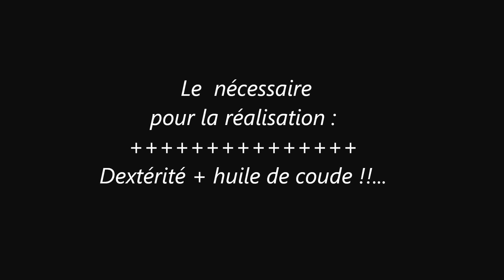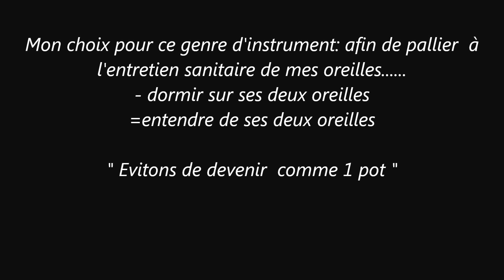diaporama cure oreilles fin 2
Pour les oreilles fragiles, rien de mieux.
Bidouille facile, plus de bouchon!.